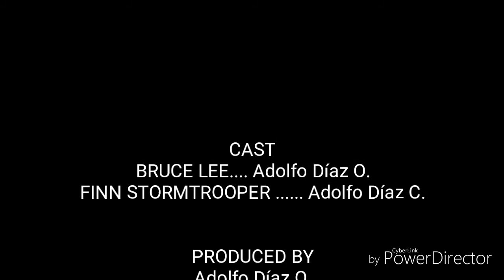Bruce Lee VS Stormtrooper Mini Stopmotion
El primer stopmotion dentro de la sección de Adolfo Díaz O.